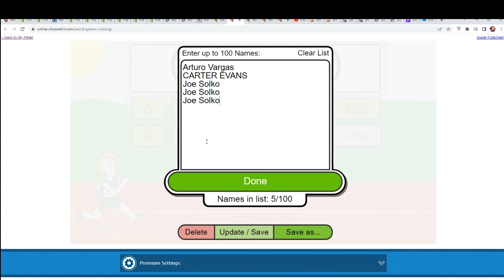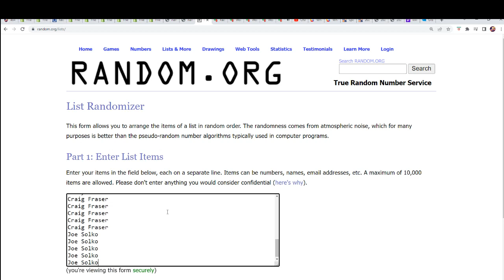2022 Topps Tier One Baseball FILLER B ID 22TIERONE102